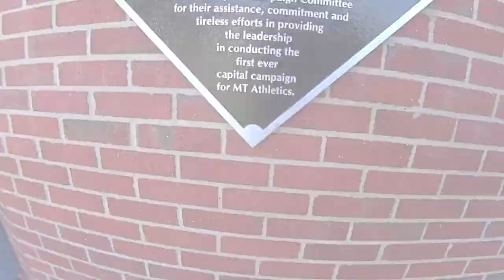HVA HAWKS SINK THE SHIP: AAA STATE CAMPIONSHIP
Road to State. Hardin Valley Academy vs. Farragut Admirals in the AAA State Championship game at MTSU. Hawks take home the W back to the valley.

Song: Carry On- Kid Ink